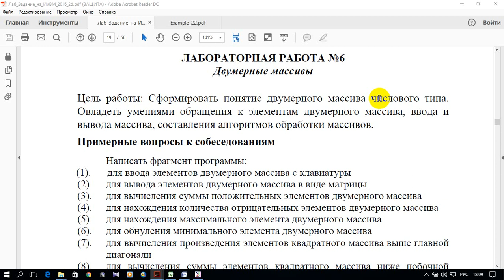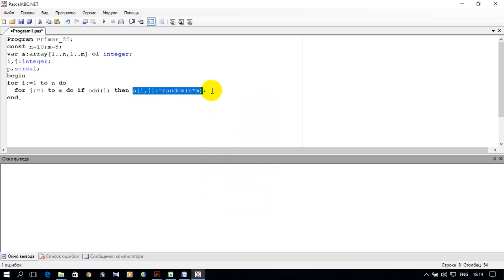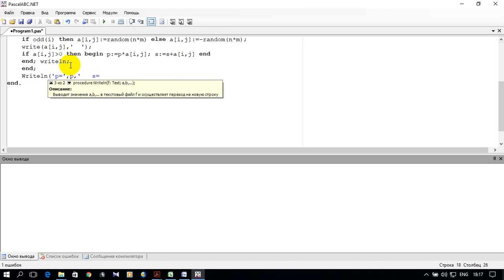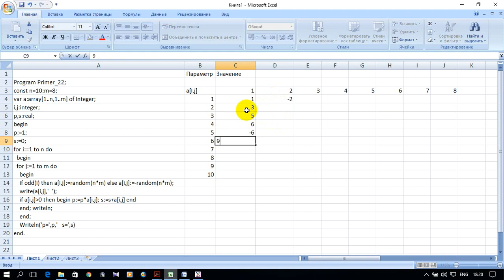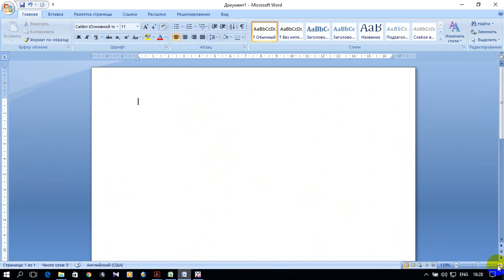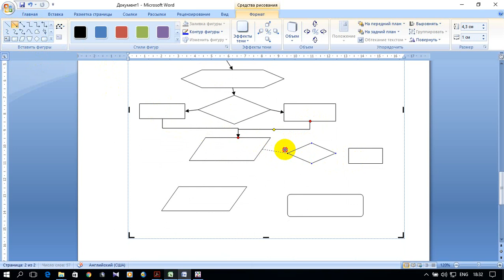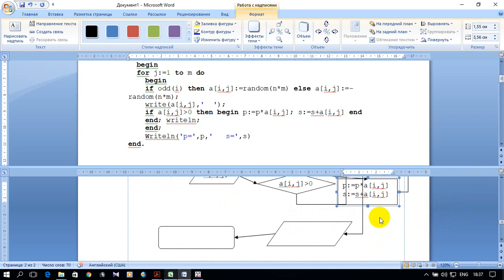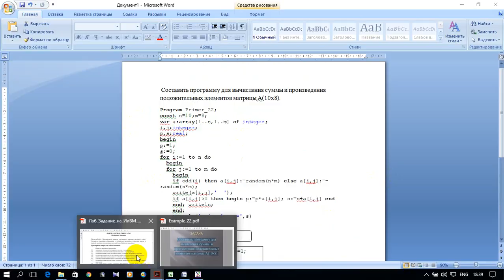ИНФОРМАТИКА 1. S01.E26. ЛАБОРАТОРНАЯ РАБОТА №6. Пример 2 (Pascal, excel, word)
ДВУМЕРНЫЕ МАССИВЫ. ТИПОВЫЕ АЛГОРИТМЫ.

0:00 Введение - условие задачи
0:30 Программа задачи на Pascal,
08:49 Электронная таблица задачи excel
14:40 Оформление задачи в текстовом редакторе  word
25:15 Заключение